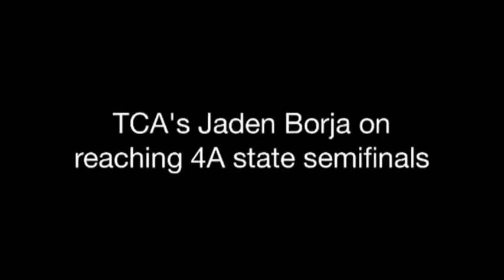TCA soccer advances to semifinals Published: November 1, 2014 The Classical Academy sophom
The Classical Academy sophomore Jaden Borja talks about making the 4A boys soccer state semifinals.

    TCA soccer advances to semifinals
    Published: November  1, 2014
    The Classical Academy sophomore Jaden...